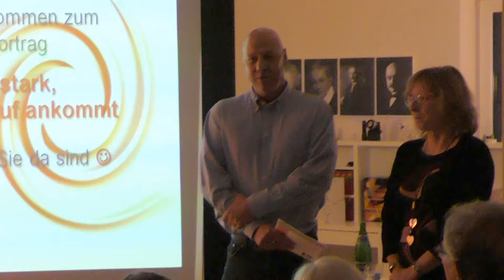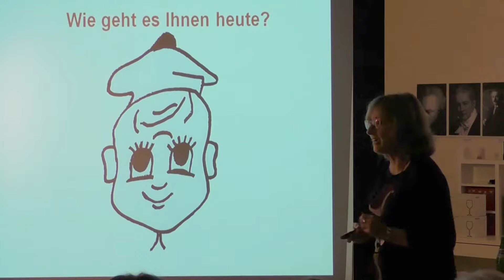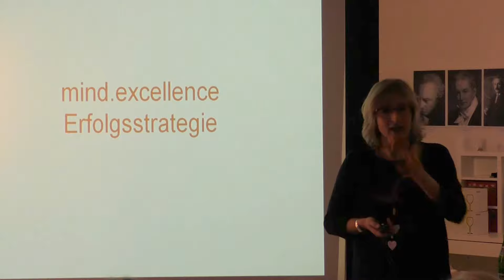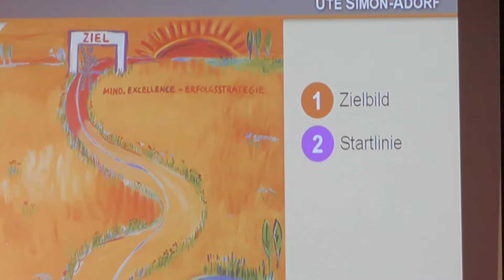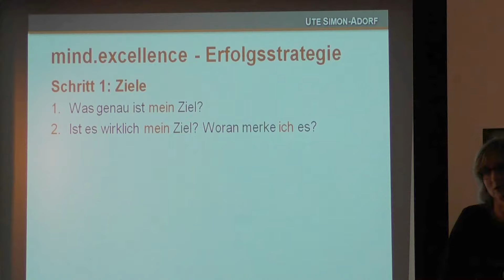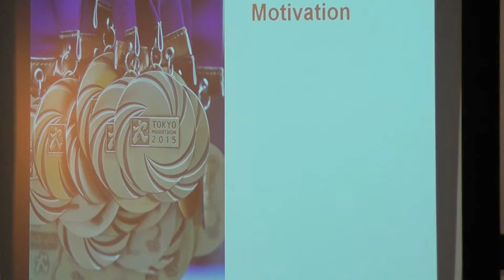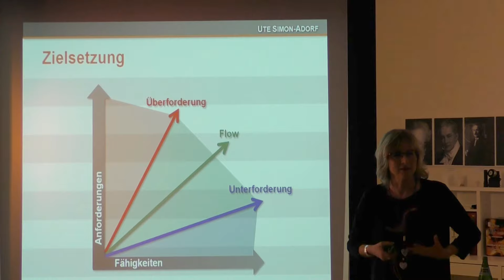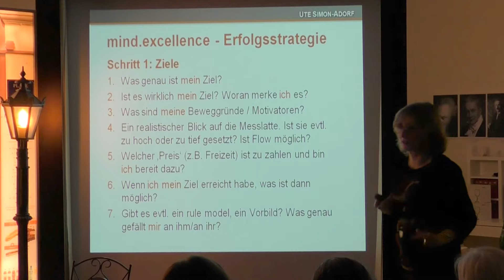09.11.2017 Mental stark, wenn’s darauf ankommt von Ute Simon-Adorf | Philosophischer Salon Frankfurt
Philosophischer Salon Frankfurt Main
Unsere Veranstaltung vom 9. November 2017
Mental stark, wenn es darauf ankommt

    Burgfriedenstraße 17, 60489 Frankfurt am Main

Mental stark…
wenn’s darauf ankommt

von
Ute Simon-Adorf

am Donnerstag, den 09. November 2017,
19.00 (Einlaß 18 Uhr), in unserem Domizil,
Burgfriedenstraße 17, 60489 Frankfurt Rödelheim.

Ein paar Worte zum Geleit:
Ute Simon-Adorfs Erfahrungen als Coach haben sich in (bisher) fünf Büchern niedergeschlagen: Ausgebremst; Coaching – was passiert denn da?; Marathon; Was Sie schon immer über Coaching wissen wollten…; Mentaltraining in Frage und Antwort. Sie lesen sich alle gut, bringen auch die Information, auf die wir neugierig sind. Beginnen Sie mit den letzten beiden Titeln!
Coaching wird natürlich dann richtig interessant, wenn man selbst mitten drin ist. Zu spüren, was sich da bewegt, und Bewegung oder Veränderung ist ja der Prozeß, um Probleme mit mentalem Hintergrund zu entschärfen, zu neutralisieren, zu lösen. Wie weit das im gegebenen Fall möglich ist, weiß man anfangs nicht. Coaching ist sprachlich nur schwer zu fassen. Es ist keine kanonisierte Lehre. Es wendet verschiedene Rehabilitationsmethoden an, manche werden von der Psychiatrie argwöhnisch beäugt, gewiß auch mit einem gewissen Quantum Neid. Coaching hat jedoch, ebenso wenig wie die moderne "Angewandte Philosophie", die Absicht, mit der Psychologie oder Psychiatrie in fachliche Konkurrenz zu treten. Es gibt jedoch eine Grauzone, in der sich die etablierten Wissenschaften nicht sicher fühlen. Bestes Beispiel ist der berüchtigte Burnout. Es soll sich um keine eigentliche Krankheit handeln. Aber der Mensch, den ein Burnout niederstreckt, hat doch offensichtlich ein gravierendes Problem. Er soll trotzdem gesund sein, nur weil die Ärzte zu keiner klaren Diagnose kommen? Es liegt ja wohl eher an der Schulmedizin bzw. an Fachärzten, denen nur selten die Ganzheit des Wesens Mensch vertraut ist. Burnout ist die Emergenz aus einer Vielzahl von Problemen, deren Wirkung sich – positiv wie negativ - im einzelnen nicht nachweisen läßt. Diese Nische eines unzweifelhaften Krankseins besetzt unter anderem das Coaching. Man wünscht ihm eine stärkere wissenschaftliche Basis, weniger Magie (ohne einem Verzicht darauf das Wort zu reden!)

Ute Simon-Adorf gibt den groben Rahmen für das Coaching vor, wie folgt:

a) Ziele genauestens definieren
b) Ausgangssituation analysieren
c) Zieletappen richtig setzen
d) Stolpersteine, Hürden, Hindernisse erkennen
e) Durchstarten zum Ziel

Hier setzt die Diskussion mit dem Philosophischen Salon ein. Die Darstellung des Coaching ist bei allen Unternehmen dieser Art sprachlich auf Hochglanz getrimmt. Das macht es schwer, die ernst zu nehmenden Institute von unseriösen Mitläufern zu unterscheiden. Das ist verständlich; Werbung gehört auch hier zum Geschäft, im Interesse von beiden Partnern. In erster Linie aber muß Sprache eine klare Information vermitteln. Leider kann sich die Medienlandschaft von heute nur noch in einem „professionellen“ Deutsch ausdrücken, das viele Worte und wenig Information enthält. Für uns, den Philosophischen Salon, ist das eine besondere Herausforderung. Unser Anliegen ist ja eine Sprache, in der wesentliche Sachverhalte mit einem Minimum an sprachlichen Aufwand, vermittelt werden.

Daher freuen wir uns ganz besonders auf Ute Simon-Adorf.
Wir wünschen Ihnen einen anregenden Abend.

Hans D. Pflug